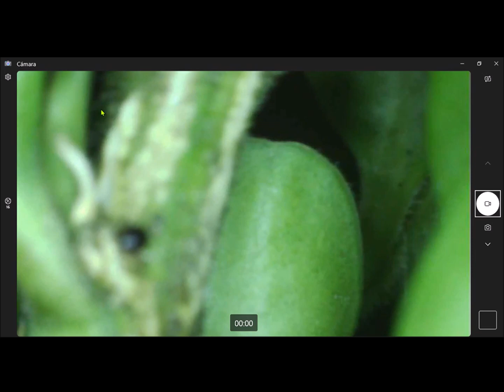Y tú que ves? Vid1.13 Exploration of Buxus sempervirens. FRHSA. Boxwood sprout and mite (acari)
. ¿y tú qué ves?

Ayúdanos a esclarecer lo que sucede y comenta lo que percibes